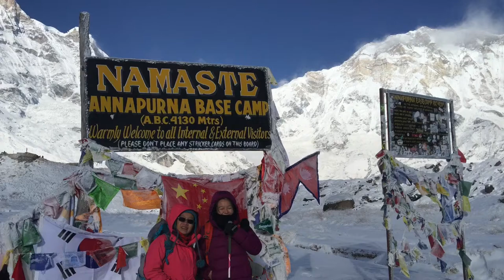Annapurna Base Camp trek with local guide and local trekking company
Annapurna Base camp trek with Big sky treks which is  really nice trekking.
Annapurna Base Camp trekking is best trekking route in Nepal

About Annapurna Base Camp Trek info
Annapurna Base Camp Trekking Route  is one of best moderate . This trek combines the breathtaking Himalayan vista with incredible cultural diversity at its best. Hiking through the thatched roofed settlements and serene lush alpine rhododendron forest, the Annapurna Base camp Trekking offer a great opportunity if you ever had a dream to get into the midst of snowy peaks without altitude problems in Himalayas. We stay at local teahouse, have enough time to take photograph and chat with local people to explore and know them at first hand. We encounter many ethnic groups while trekking mainly Gurung and Magar who are famous as soldiers in the British army, better known as brave Gurkhas.
The adventure to the Annapurna Base Camp Trek start from Pokhara Valley, scenic lake city, for many travelers Pokhara is a popular holiday destination in Nepal. We start our trip with ascend of Annapurna foothill to the Ghorepani from where we take morning exploration hike to the Poon hill for the tantalizing sunrise view. The fifth highest mountain Dhaulagiri dominates the skyline across the deepest Kali Gandaki gorge while the Annapurna south and Machhapuchhre loom high above in front of us and the view from Poon hill is simply the best not to miss while on Annapurna treks.
The hiking to Poon hill no doubt allow time for proper acclimation before we ascend the Annapurna base camp. Climbing higher along the narrow gorge of Modi Kola we reach the Annapurna Base Camp where you find yourself in midst of impressive snowy peaks including Annapurna I,Annapurna III, Annapurna south, Himchuli, tent peak, Gangapurna, fluted fishtail – this high and glaciated wilderness sanctuary is simply breathtaking and incomparable also known as Annapurna Sanctuary Trek.
​Fact About The Annapurna Base camp Trekking
Starting from               : Kathmandu/Pokhara
Ending at                    : Pokhara/Kathmandu
Grade                         : Moderate-Difficult
Highest access of the trek     : 4130m (Annapurna Base Camp)
Culture encounter          : mixed
Trekking type                : Teahouse
Himalayan sights           : Dhaulagiri himalaya range , Fishtail, Annapurna range, Manaslu, Nilgiri
Most Attraction of the trek      : Close Mountain View, Villages
Best Season                        : February, March, April, May, September,October, November
Per day Walking         : 5 to 7 hours
Itinerary type              : Fixed / Customized

Outline Itinerary of Annapurna Base camp Trekking Route with Poon hill
Day 01: Arrival in Kathmandu (1,400m)
Day 02: Kathmandu city tour and trek Preparation
Day 03: Drive or flight from Kathmandu to Pokhara (800m)
Day 04: Drive from Pokhara to Nayapool and trek to Ulleri  (1950m)
Day 05: Trek from Ulleri  to Ghorepani  (2850m)
Day 06: Trek from Ghorepani to Tadapani (2600 m) early morning Poon Hill (3210m)
Day 07: Trek from Tadapani to Chhomrong (2170m )
Day 08: Trek from Chhomrong to Bamboo (2310m)
Day 09: Trek from Bamboo to Deurali (3,2300 m)
Day 10: Trek from Deurali to Annapurna Base Camp (ABC) (4130m)
Day 11: Trek from Annapurna Base camp (ABC) to Bamboo
Day 12: Trek from Bamboo to Jhinu Danda ( 1,600 m) Bath in natural hot spring
Day 13: Trek from Jhinu Danda to Nayapul and drive back to Pokhara
Day 14: Pokhara Free day
Day 15: Drive Pokhara  to Kathmandu
Day 16: Departure to home

Big Sky Treks and Expeditions
Lakeside:- 6 Pokhara
Nepal

Contact person
Bhakti Ram Devkota